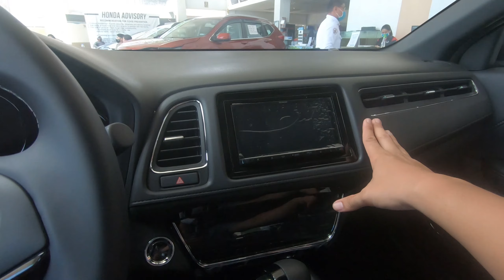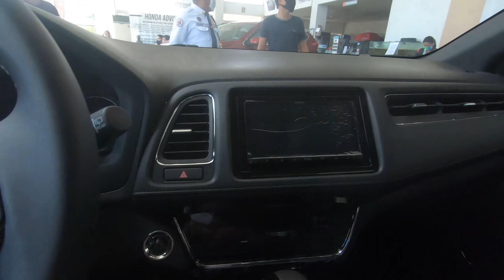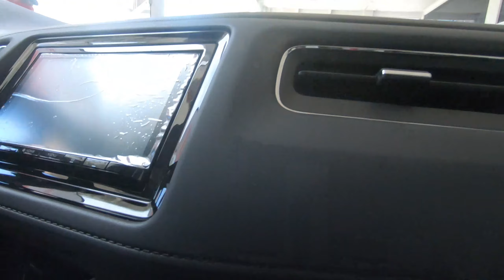2020 Honda HR-V RS | first look